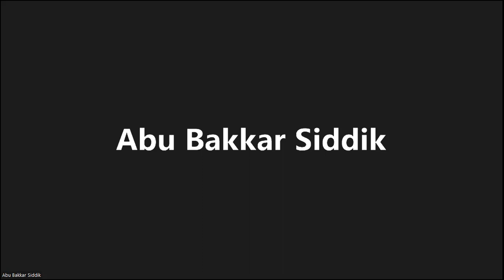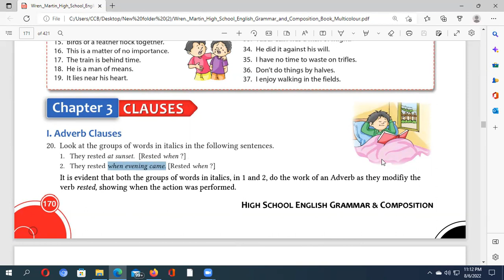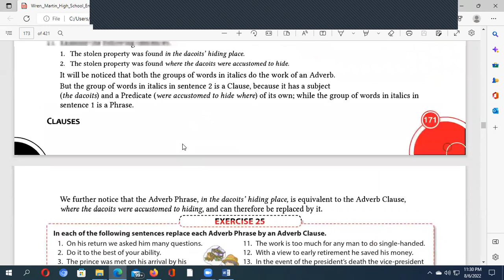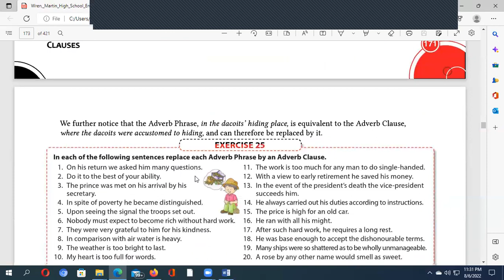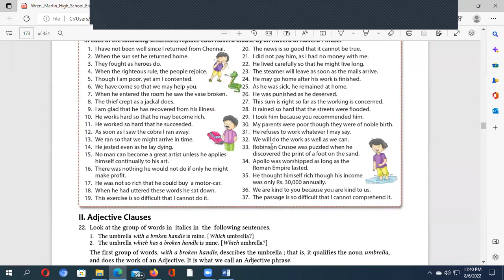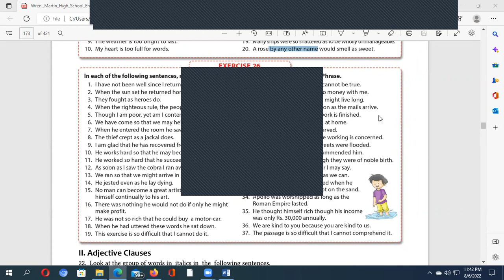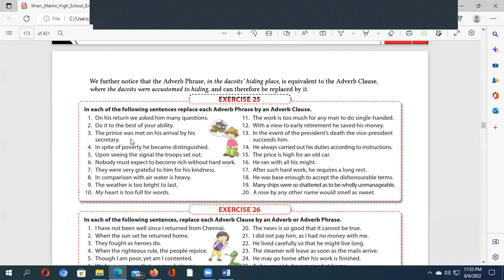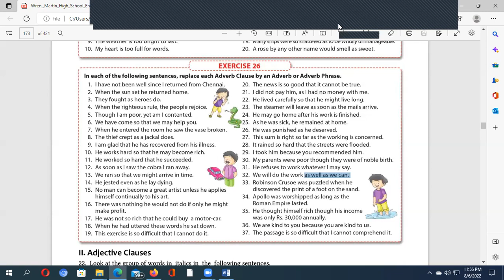Adverb Clause on 06.08.2022